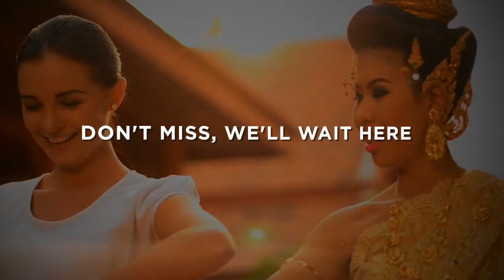EXO PJ 16.08.18